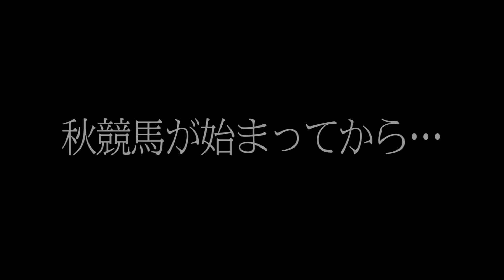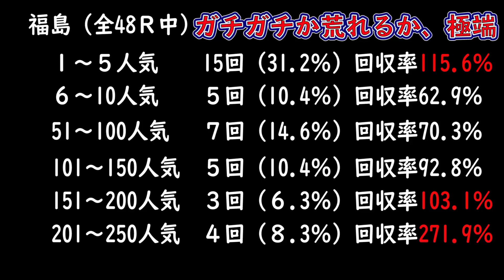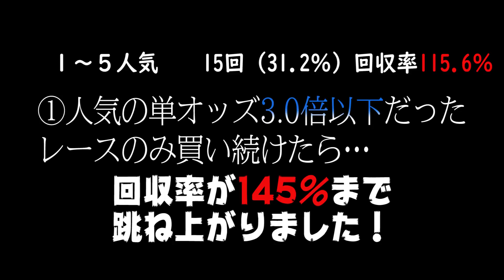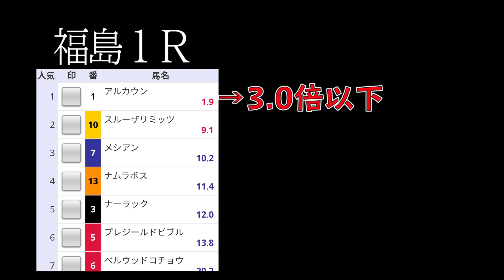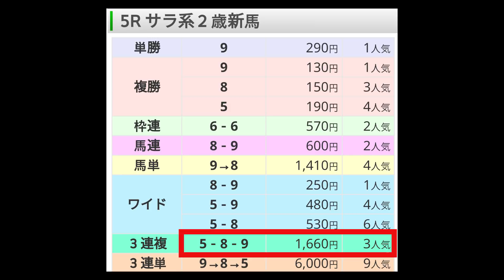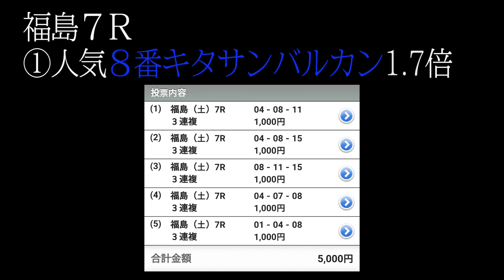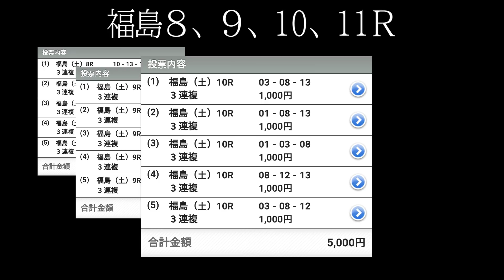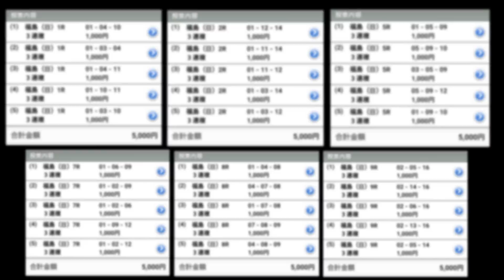【競馬データ分析→検証】３連複人気順で回収率145％を実践。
秋競馬の東京・京都・福島の３連複を全部調べました。すると福島で回収率100％超えのデータが数件。とある条件を加えると最大145％まで回収率が伸びることが判明したので、早速実践してみました。さてさて…。